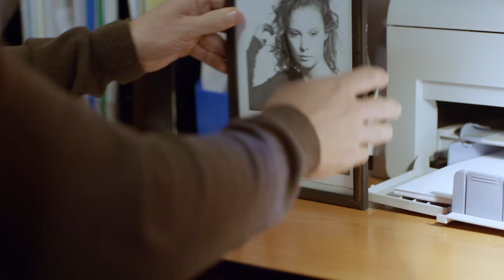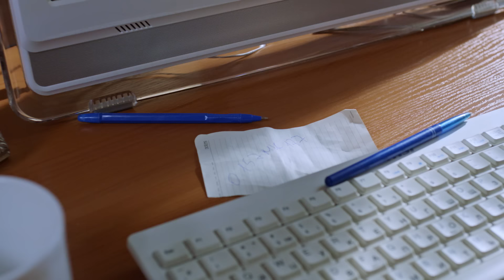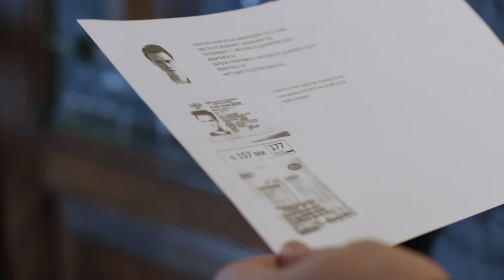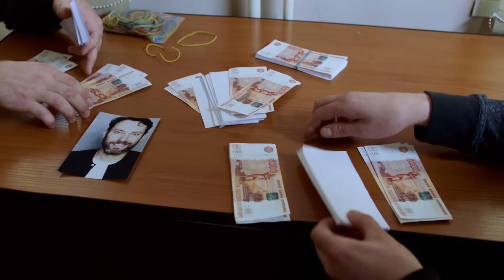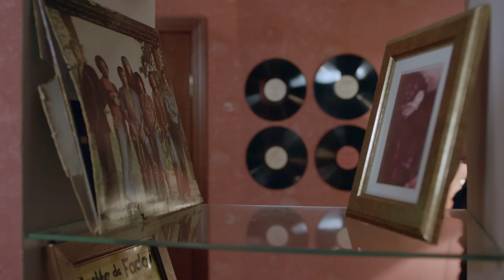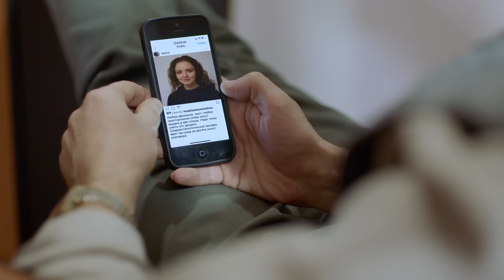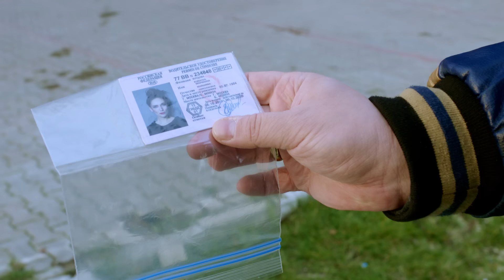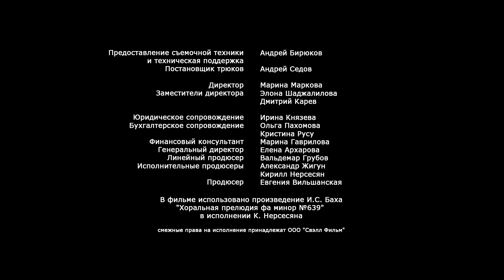ЖАРКАЯ ПРЕМЬЕРА ДЕТЕКТИВА 2021! Психология преступления. Ничего личного. 1 Серия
Неизвестные похищают адвоката Самирова, а его беременной жене присылают видео с требованием выкупа. Леонидов по горячим следам находит всех виновных, но его смущает, что это дело слишком легко ему далось. Леонидов в обход официального расследования ищет источники информации и на этом пути встречает девушку, с которой несколько лет назад у него был головокружительный роман…

Режиссер: Илья Хотиненко
Сценаристы: Анастасия Чеховская, Кирилл Харламов
Актеры: Александр Ратников, Артём Федотов, Полина Сыркина, Святослава Сагунова, Сергей Мардарь, Андрей Аверков, Андрей Финягин, Елена Муравьёва, Анна Носатова, Ярослав Жалнин, Любовь Виролайнен (мл.)
Премьера: 23 апреля 2021
Cерий: 2
Жанр: детектив, мелодрама